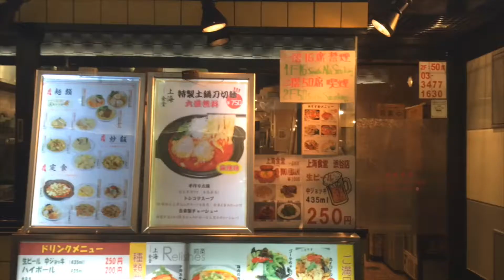渋谷「上海食堂」食ログ KEN3TVと行こう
2014.
撮影@iPhone5s